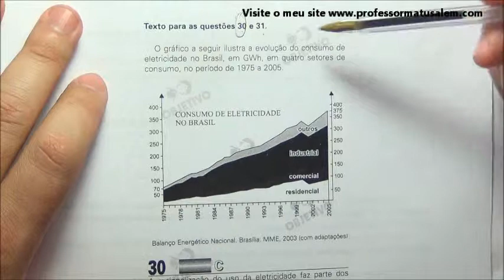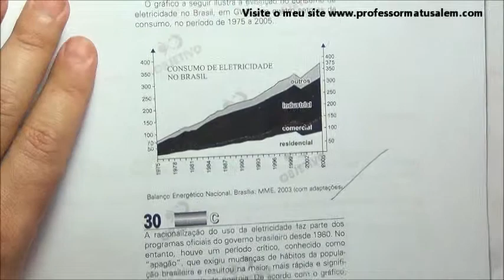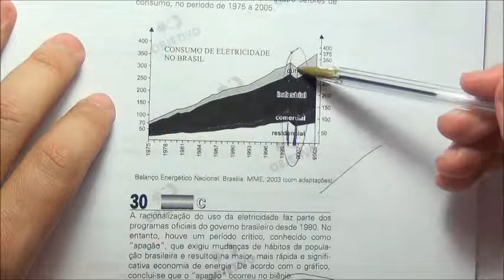ENEM 2008 - questão 30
30ª questão ENEM 2008